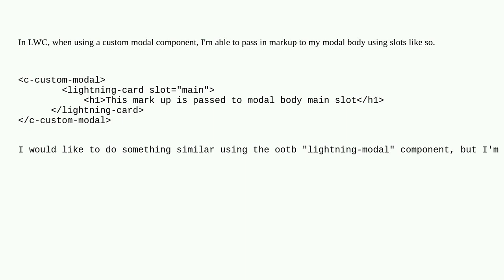Salesforce: Is there a way to pass in markup to a modal built with "lightning-modal"?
Is there a way to pass in markup to a modal built with "lightning-modal"?

A special thanks goes out to the awesome community

  modal lightning-modal javascript html lightning-web-components